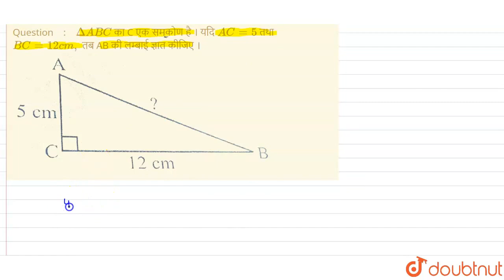Delta ABC का C एक समकोण है । यदि AC=5 तथा BC=12 cm, तब AB की लम्बाई ज्ञात कीजिए । | CLASS 7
Delta ABC का C एक समकोण है । यदि AC=5 तथा BC=12 cm, तब AB की लम्बाई ज्ञात कीजिए ।
Class: 7
Subject: MATHS
Chapter: त्रिभुज और उसके गुण
Board:UP Board

👉 Have Any Query? Ask Us.